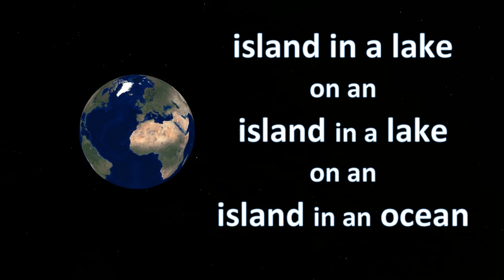Weird things on google earth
During my search for cool timelapses visable from space, I found a lot of weird things on Google Earth.

- Giant naked man - Cerne Abbas Giant
- Iraq's Bloody Lake - Iraq's Sadr City
- KFC - The KFC Logo You Can See from Space
- colored lakes - Potash Ponds, Moab, Utah,
- giant gulliver - giant Gulliver (Giant Gulliver), located in Scotland, Craig Ge Mila Hunter Hall Park
- island in a lake on an island in a lake on an island - Victoria Island
- Wrecked ship - S.S. Jassim, a Bolivian cargo ferry
- Secret Swastika building -  Coronado Naval Amphibious Base in San Diego

If you have any suggestions to cover phenomena visible from space pls let me know.

All the images are from Google Earth